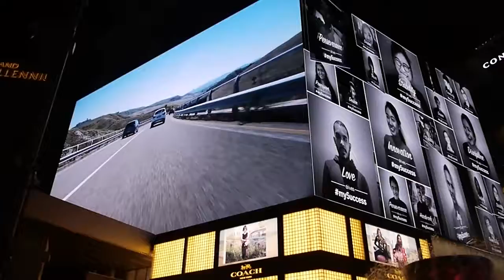Official Launch BMW Series 5 (Pavilion Elite, Outdoor Led Screen) Airtime Block P2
Official Launch BMW Series 5 airtime block located at main entrance Pavilion Kuala Lumpur.

Location : Along Jalan Bukit Bintang, at main entrance of  Pavilion KL with high car and pedestrian traffic.
Site Code : PO-LED01